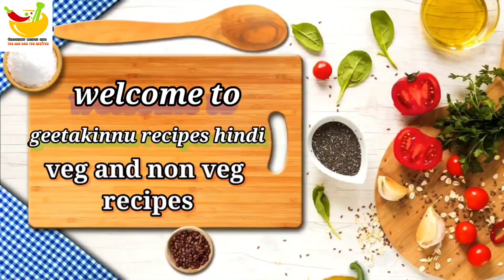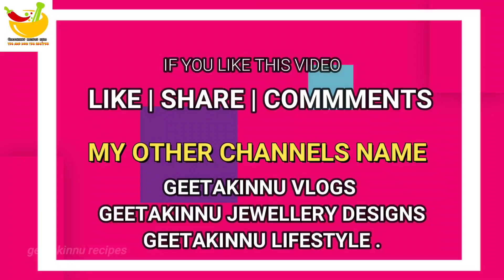100% Perfect Spongy कढ़ाई में ढोकला बनाने की रेसिपी/Easy and Quick Dhokla/Simple Besan Dhokla Recipe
100%गारंटी है आज के बाद आपका ढोकला मार्केट जैसा ही बनेगा/Besan Dhokla /Khaman Dhokla Recipe in Hindi
अगर आप मेरी विडीओ को ट्राई लेते है तो फ़ोटो फ़ेस्बुक पर  पोस्ट कीं और नीचे दिए हुए कॉमेंट बॉक्स में फ़ीड्बैक ज़रूर दे  मेरे फ़ेस्बुक का लिंक आपको नीचे मिलेगा आप इन्स्टग्रैम पर भी मुझे फ़ालो कर स्काई है और मेरी बाक़ी की विडीओज़ देखने के लिए मेरी  वेब्सायट पर क्लिक करें जिसका लिंक नीचे दिया हुआ है आप इस रेसिपी को ज़रूर ट्राई करें ये  इतने टेस्टी हैं कि आपको उँगलियाँ चाटने पर मजबूर कर देंगे आप इस रेसिपी को ट्राई करें और अपना फ़ीड्बैक मेरे साथ नीचे दिए गए कॉमेंट बॉक्स में शेयर  करें आप मेरी और भी रेसिपीज़ को ट्राई करें मैं डेली नई नई रेसिपीज़ लेकर आती हूँ चाहे वेज हो या नॉन वेज और अगर आपको मेरा विडीओ अच्छा लगता है तो मेरी विडीओ को लाइक और शेयर करना ना भूलें और मेरे चैनल को भी सब्स्क्राइब करना ना भूलें